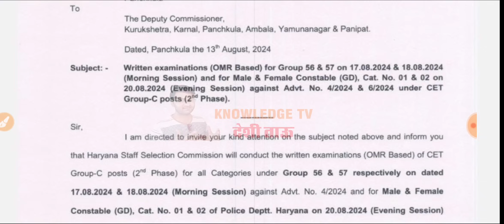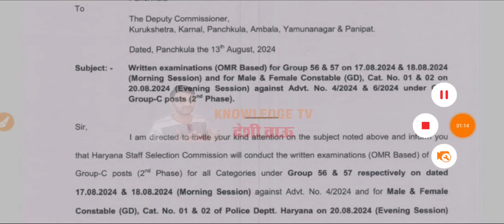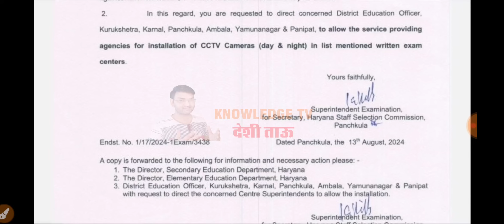Haryana Police Constable Exam Date Out | Male Female Bharti Exam Date || Today Most immediate notice